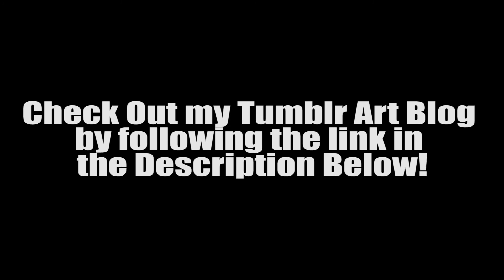I GOT A TUMBLR!!!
I have an art blog on Tumblr now!

Check it out and follow me if you want to support my art!

I also have an NSFW art blog. I'm not gonna put the link here, but if you're interested, you can find it for yourself. I know a lot of younguns watch my channel, but don't look at my NSFW stuff if you're under the age of 18. Or do whatever you want, I'm not your dad.